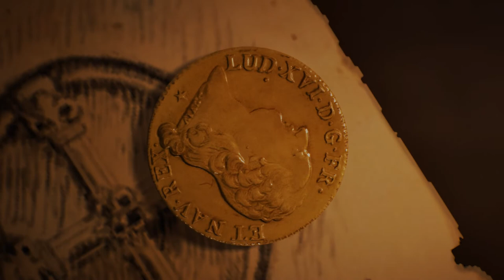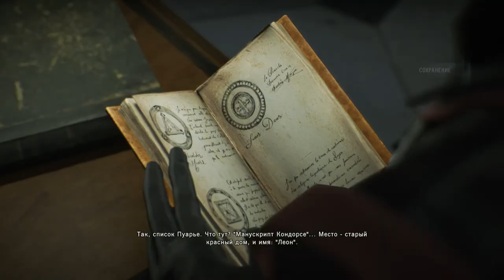Assassin Creed Unity - Part 2 - Walkthrough HD (No Commentary)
The player character, known as the "Initiate", is a player of Helix, a gaming device produced by Abstergo that allows access to genetic memories. They witness a memory of the Templar Grand Master, Jacques de Molay (Mario Desmarais), who during the sacking of the Paris Temple in 1307, entrusts another Templar with a book and an artifact—the Sword of Eden. The Templar hides them in a crypt before being killed by an Assassin. De Molay is subsequently arrested and executed on the orders of King Phillip IV and Pope Clement V.

A member of the modern-day Assassin Brotherhood, codenamed "Bishop" (Kate Todd), hijacks the memory sequence and implores the Initiate to join them. Bishop provides an Abstergo video memo, in which Abstergo describes the capture of a Sage who contains precursor DNA. Abstergo hope to use the Sage to compile a precursor genome. Bishop directs the Initiate to locate another Sage, whose corpse they hope to recover.

The Initiate relives the memories of Arno Dorian, a French-Austrian nobleman. Orphaned in 1776 after his father Charles was assassinated, Arno is taken in by François de la Serre, Grand Master of the French Templars. In 1789, while François' daughter and Arno's childhood friend Elise is being initiated into the Order, Arno is given a message to deliver to François, but leaves it in his office and sneaks into the party to meet with Elise. Afterwards, Arno finds François murdered, and is mistaken as the killer. He is imprisoned in the Bastille, where he impresses a fellow prisoner, Assassin Pierre Bellec (Anthony Lemke), with his fighting skills. Bellec invites Arno into the Brotherhood after they escape during the Storming of the Bastille.

Arno returns home and is turned away by Elise. She reveals that the message Arno failed to deliver was a warning of her father's impending murder. Arno joins the Brotherhood to eliminate Templars involved in François' death. The Assassin Mentor Mirabeau (Harry Standjofski), who is attempting to broker peace between the Orders, agrees. During his investigation, Arno rescues François-Thomas Germain (Julian Casey), a silversmith held hostage by the acting-Templar Grand Master Lafreniere (Noel Burton). Germain convinces Arno to kill Lafreniere, who is revealed to have been the one trying to warn François. Realizing Germain organized François' murder, Arno saves Elise from an ambush. The Brotherhood questions Arno's rash actions.

Elise reveals that her faction of the Templars are being murdered by Germain. Arno convinces Elise to parley with the Brotherhood. Mirabeau agrees, hoping to gain a favor from the potential future Templar Grand Master. Arno and Elise later find Mirabeau dead. Upon investigation, Bellec is discovered to be the killer, who intended to purge the Assassin leadership for attempting peace with the Templars. Arno is forced to kill Bellec.

While searching the Tuileries Palace for potentially damning letters written by Mirabeau to King Louis, Arno crosses paths with Napoleon Bonaparte, who helps him escape the Palace. Arno realizes that Germain plots to spark a mass revolt against the King of France. He targets two central figures: Captain Frederic Rouille (James Loye), an officer organizing a prisoner revolt, and Marie Levesque (Amber Goldfarb), a merchant working to create the impression that the nobility is squandering resources. Bonaparte helps Arno in killing Rouille, who served under him during the September Massacres. After assassinating Levesque, Arno and Elise escape from the food riots via a hot air balloon. Arno professes his love for Elise.

With the Revolution in full swing, Arno tracks Germain to the execution of King Louis XVI, but chooses to protect Elise rather than pursue him. Elise rejects him for this, and Arno is exiled from the Brotherhood for ignoring orders, falling into a drunken depression. Arno languishes for months before he is found in Versailles by Elise. She convinces him to return as Paris is tearing itself apart during the Reign of Terror. Arno returns and, with Elise's help, discredits Maximilien de Robespierre, whom Germain, now Grand Master of the Templars, had placed in charge of maintaining chaos. After Arno and Elise find Robespierre, Elise shoots him in the jaw and makes him write down Germain's location.

Arno confronts Germain at the top of the Temple, finding he now has the Sword of Eden. The fight eventually ends in the Templar crypt in which the game began. Arno strikes Germain, but the Sword blows him backwards and traps him under rubble. Elise attempts to help Arno, but then attacks Germain by herself. As Arno frees himself and runs toward Elise, the Sword explodes, killing Elise and mortally wounding Germain. Arno kills Germain, who confirms he is the Sage and that he wanted to purge the Templars who had forgotten de Molay's teachings.